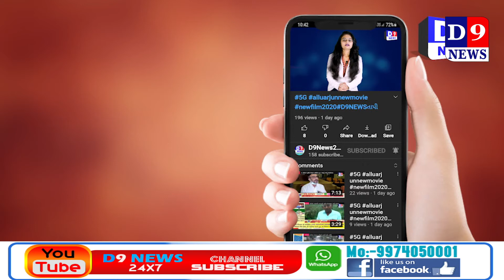D9News ધોરાજી મા સરકારી હોસ્પિટલ વેન્ટિલેટર માટે પરેશાની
Title:  ધોરાજી મા સરકારી હોસ્પિટલ વેન્ટિલેટર માટે પરેશાની
Name of the Reporter : Alpesh trivedi
Date & Time : 04/05/2021 12:00:00

Descriptions
રાજકોટ જીલ્લા ધોરાજી મા સરકારી હોસ્પિટલ વેન્ટિલેટર ની વ્યવસ્થા નથી જેથી કોરોના પેસ્ટન અને પરિવાર જનો વેન્ટિલેટર માટે હેરાન પરેશાન થઈ રહ્યા છે. :

 સમગ્ર વિશ્વ મા કોરોના મહામારી એ હાહાકાર મચાવ્યો છે ત્યારે આ કોરોના મહામારી એ અસંખ્ય દર્દી ઓ ના જીવ ગુમાવ્યા છે અને ધોરાજી ના કોવિડ હોસ્પિટલ મા કોરોના દર્દીઓ માટે ઓક્સિજન ની ની વ્યવસ્થા છે પણ વેન્ટિલેટર ની વ્યવસ્થા નથી જેથી વેન્ટિલેટર ની જરૂરીયાત હોય તેવા કોરોના સંક્રમિત દર્દી ઓ અત્યાર સુધી ઓક્સિજન માટે હેરાન પરેશાન થયેલ ઓક્સિજન દર્દી ઓ ને હોસ્પિટલ મા મળતુ થયુ તો હવે વેન્ટિલેટર માટે દર્દી ઓ હેરાન પરેશાન થઈ રહયા છે તેવો કિસ્સો ધોરાજી કોવિડ હોસ્પિટલ બન્યો છે ધોરાજી કોવિડ હોસ્પિટલ એક દર્દી ને કોરોના થયેલ હોય અને કોવિડ હોસ્પિટલ ધોરાજી મા એડમીટ થયેલ છે ત્યારે એ દર્દી ને હવે વેન્ટિલેટર ઉપર રાખવાની જરૂર હોય પણ ધોરાજી કોવિડ હોસ્પિટલ ઓક્સિજન છે પણ વેન્ટિલેટર નથી જેથી આ દર્દી તથા તેમના પરિવાર જનો વેન્ટિલેટર ની જરૂરીયાત કોઈ પણ વેન્ટિલેટર માટે દર્દી ના સગા અન્ય ધોરાજી તથા બહાર ગામે ફોન દ્વારા સંપર્ક કરેલ પણ વેન્ટિલેટર ક્યા મળે તેમ નથી અને ગરીબ પરીવાર હોય જેથી પ્રાઈવેટ હોસ્પિટલ નો ખર્ચો ઉપાડી શકે તેમ નથી જેથી દર દર વેન્ટિલેટર માટે વલખા મારી રહયા છે પણ વેન્ટિલેટર હોય તેવી સરકારી હોસ્પિટલ દર્દી ના પરીવાર જનો મળી નથી હવે શુ કરવુ ક્યા જવુ એ પણ એક મોટો પ્રશ્ન ઉપસ્થિત થયો છે અને પરિવાર જનો મિડિયા સમક્ષ પોતાની વ્યથા ઠાલવી હતી અને તંત્ર પાસે મદદ ની ગુહાર લગાવી રહયા છે આ વેન્ટિલેટર ની વ્યવસ્થા નથી થઈ જેથી દર્દી ના પત્ની અને પરિવાર જનો દર્દી ઉપાધી કરી રહયા છે